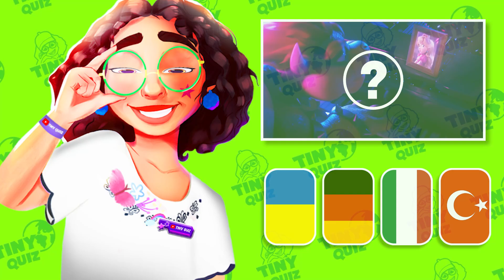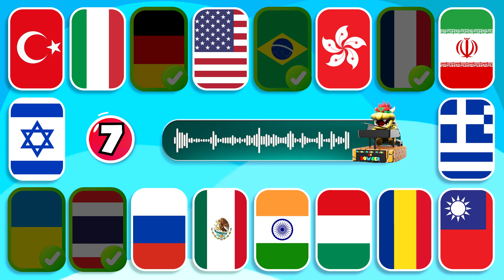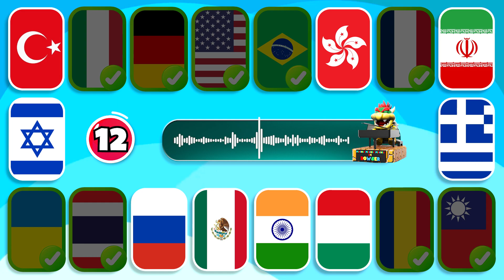Guess Bowser's Peaches Song in 18 Languages | Who sing Better ?